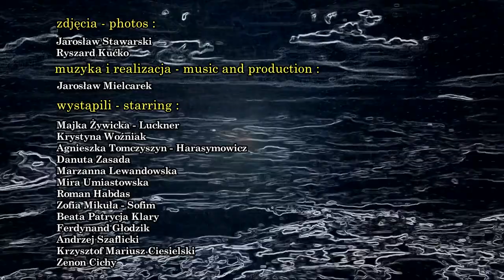Jarek Mielcarek - Tożsamość